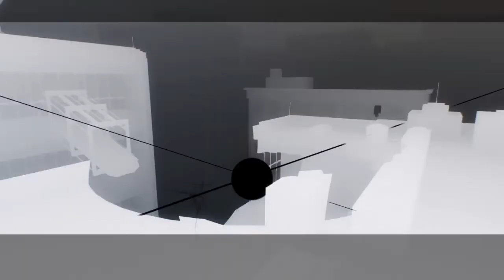NieR Replicant "Play Through" part 17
Forever A Friend, Long Live The King!!! No Longer Human?! Final Battle Against Popola And Deviola!!! Death Of The Twin Sister's, Farewell Emil?! Begone Nior, Weies's Scarifice!!! Fall Of The Shadow Lord!!! ( Sorry to say everyone, but this is the ending I have. I couldn't unlock the other endings because for some reason the game glitched after beating the shadow lord. I reinstalled the game 3 times and sadly got the same glitch and couldn't do anything further.